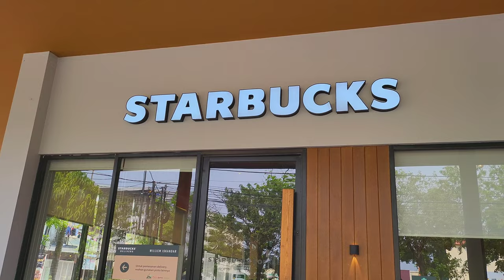Cinematic Video : Coffee Break @starbucks Williem Iskandar, Medan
Go for a coffee break and got an idea to make cinematic movie about this, this is just beginner shot, and i am new in this, if you have any advanced tricks and tips, please share in comment below !